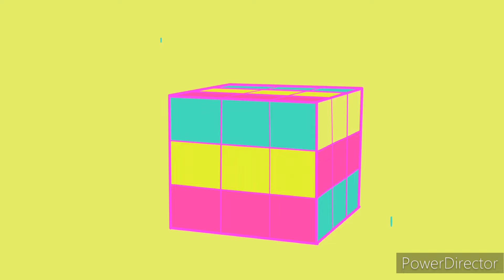Definition Of A Rap Flow! (Feat. YGG)(R.A. The Ruggedman Remix)(Official Music Video)(Shot By OCS)